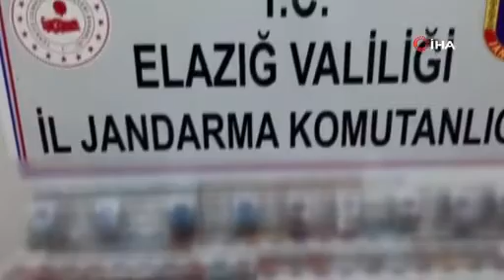Elazığ’da 910 paket bandrolsüz sigara ele geçirildi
Elazığ’da jandarma ekipleri tarafından 910 adet bandrolsüz sigara ele geçirilirken, 2 şüpheli hakkında yasal işlem başlatıldı.

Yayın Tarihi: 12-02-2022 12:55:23